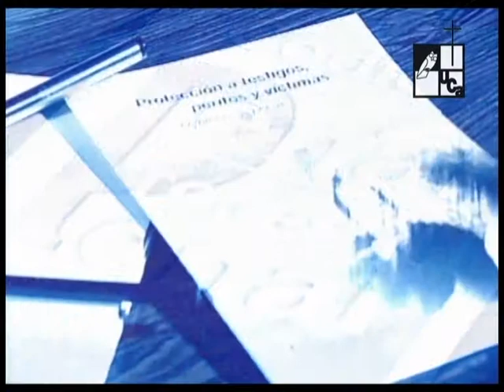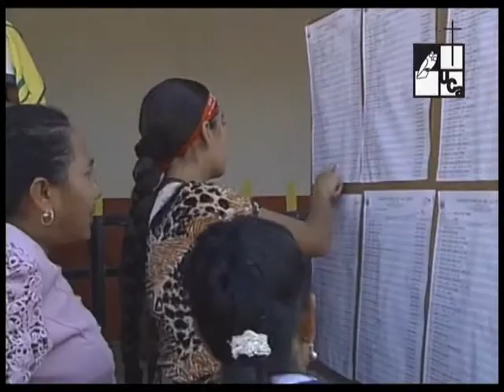Elecciones-Los diputados hacia el consenso (2006)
Especial de Elecciones 2006
(Varias notas que se trabajaron para Tecnovisión)